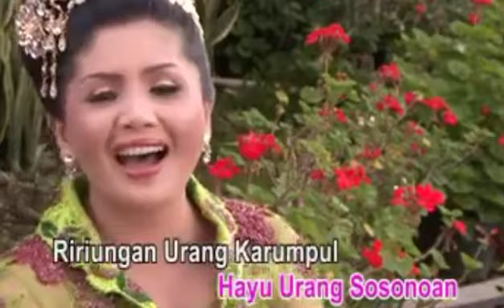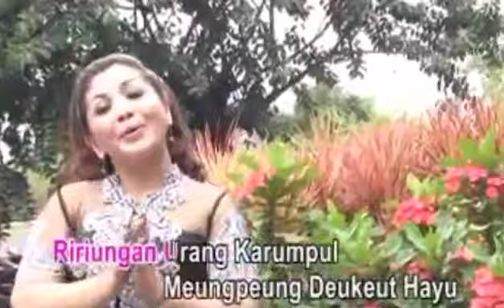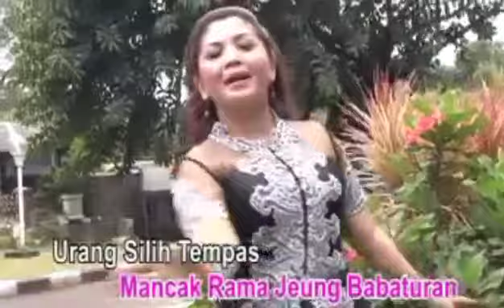Mae Nurhayati - Sapu Nyere Pop Sunda Parahyangan